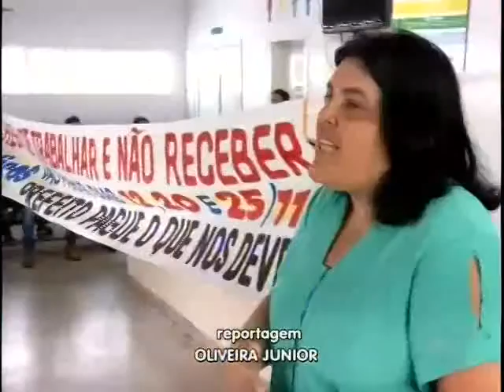Secretário diz que horas extras de médicos são pagas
Já a presidente do Sindicato diz que existem provas de que alguns profissionais não estão recebendo.